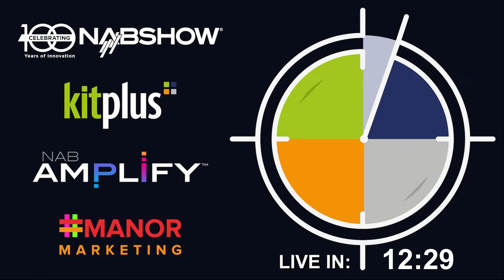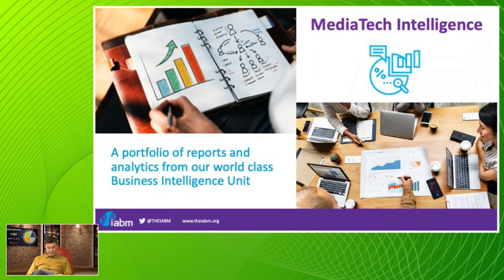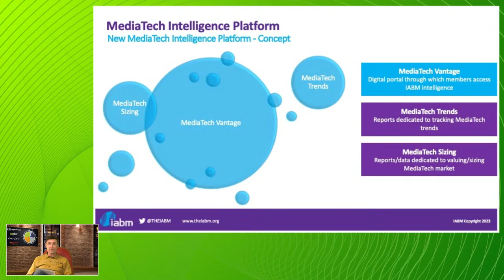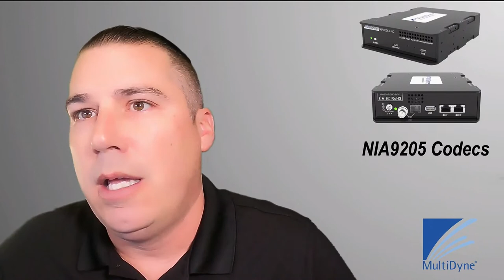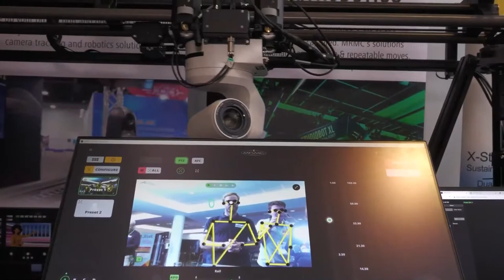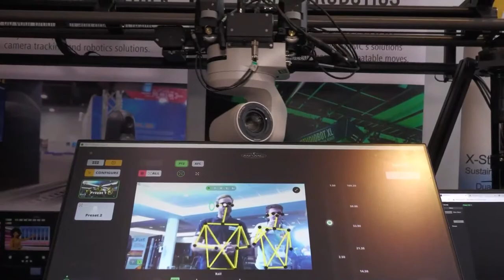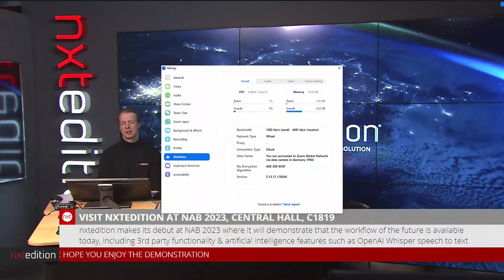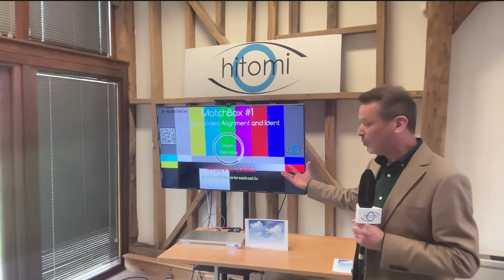Countdown to NAB Show - Live on NAB Amplify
See full description below for a quick link to the NAB exhibitor of your choice.

***On 29th March 2023 from 8am  KitPlus TV streamed a  live show featuring over 100 NAB exhibitors and visitors. Whether you are attending NAB in person or not then this show will give you an exclusive insight in to updates, industry news and the new technology about to be released.

Take a look below at who we spoke to with a link to their NAB Show preview news.

08:37:45 AJA Video Systems
06:22:02 Alteon.io
03:56:06 Appear Net
01:24:43 Ateme
06:54:56 Atomos
06:05:55 Avid
09:11:20 Axle AI
06:12:09 Bavaria Pavilion
00:48:55 BBC News
05:45:18 Black Box
08:43:53 Bolin Technology
02:22:10 Brainstorm
03:24:49 Broadcast Bionics
01:39:35 Broadpeak
02:08:10 Bubblebee Industries
02:42:41 Calrec Audio
05:51:58 Chyron
01:47:30 Cinedeck
07:07:36 Cinegy
03:15:22 Clear-Com
04:10:20 Cobalt Digital
05:41:42 Comprimato
09:16:37 CueScript
01:31:56 Dalet
08:24:04 Dejero
06:00:08 Densitron
08:50:00 Disguise Systems
09:32:44 Edgio
07:21:48 EditShare
07:01:29 Emotion Systems
07:34:32 FOR-A
07:49:50 Glensound
03:38:45 HBS TV
07:45:12 Hitomi Broadcast
02:49:45 IABM
07:31:27 IBC
06:40:21 InSync Technology
04:20:57 Interra Systems
07:25:42 Intinor
07:54:21 iSIZE Technologies
03:03:30 Kiloview Electronics Co.,Ltd.
00:16:03 KitPlus & NAB -INTRO
09:43:52 KitPlus & NAB - ROUNDUP
06:31:26 Leader Europe
00:43:27 LiveU
06:26:13 LTN
08:56:31 Magewell
01:50:25 Magnifi
08:30:35 MainConcept
03:33:32 Marquis
08:17:07 Marshall Electronics
00:57:50 MediaKind
03:50:50 Mediaproxy Pty Ltd
09:06:20 Memnon
01:05:45 Miller
07:39:53 Mo-Sys Engineering
01:55:40 Mr MXF
04:02:45 MultiDyne
01:20:56 MwareTV
00:31:48 Net Insight
02:27:03 Newsbridge
09:28:33 NUGEN Audio
07:14:36 nxtedition
06:15:37 Perifery
06:45:48 PHABRIX
03:45:15 Pixotope
00:38:33 Planetcast International
09:23:31 Pliant Technologies
05:34:51 PTZ Optics
09:36:51 Qwilt
08:05:48 Rohde & Schwarz
02:34:15 SDVI Corporation
01:11:00 SGO
04:28:09 SHE TALKS
03:21:50 Starfish Technologies
09:01:57 Studio Technologies
00:24:59 Telycam
07:59:51 Tradefair
04:16:33 TSL
02:16:05 V-NOVA
03:09:30 Viaccess-Orca
02:01:35 Vislink
08:11:08 Xytech Systems
06:35:56 Zero Density